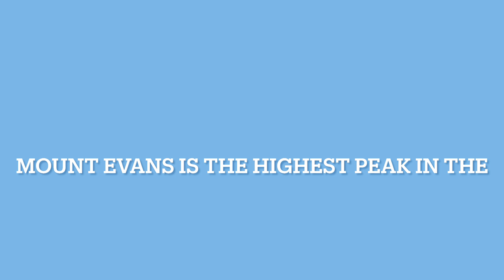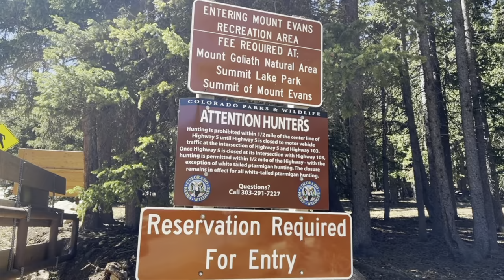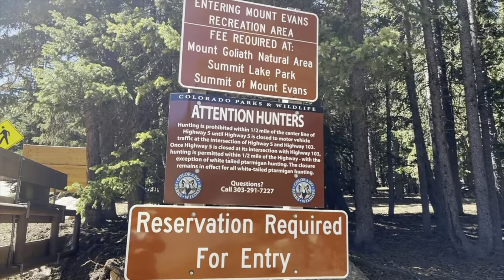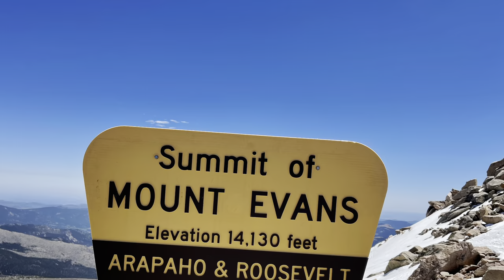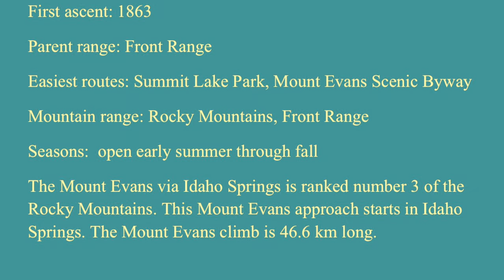Boulder Colorado Tibetan Vlog # 5 (Mount Evans)